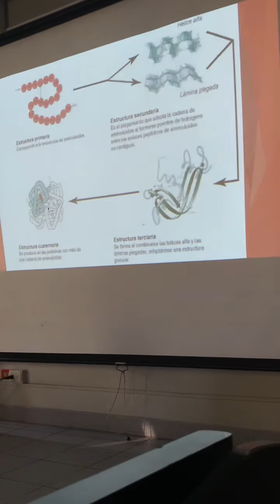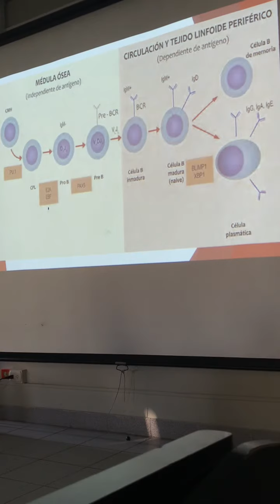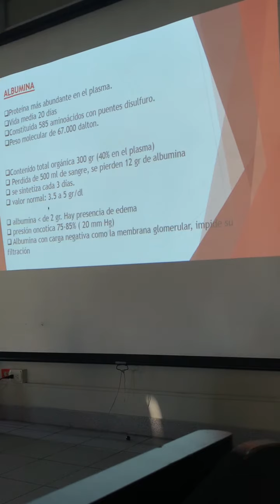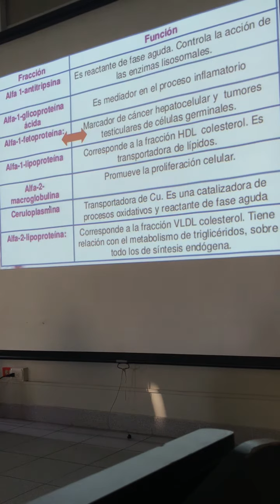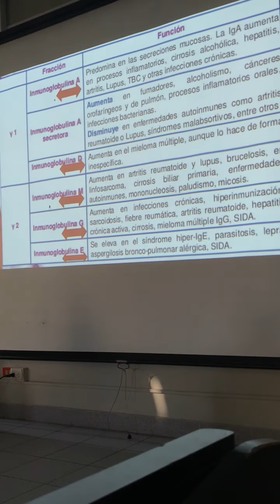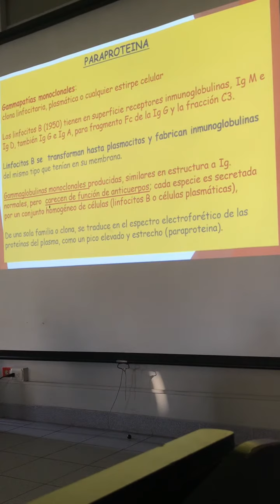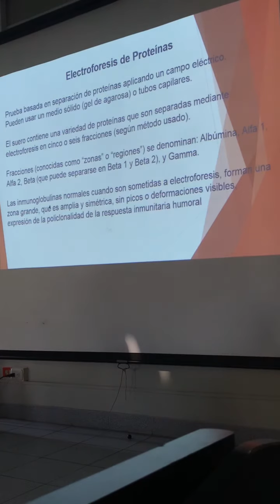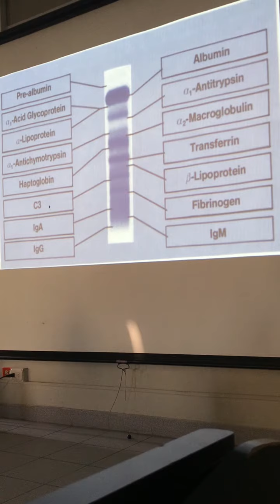DISPROTEINEMIAS Y PARAPROTEINEMIAS